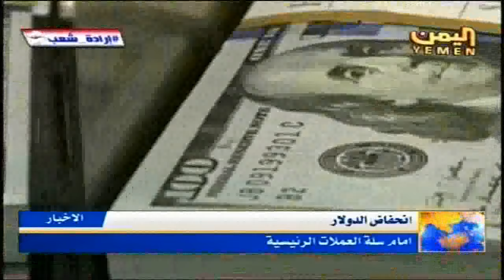تفاصيل نشرة اخبار التاسعة الاقتصادية لقناة اليمن الفضائية 15 8 2016